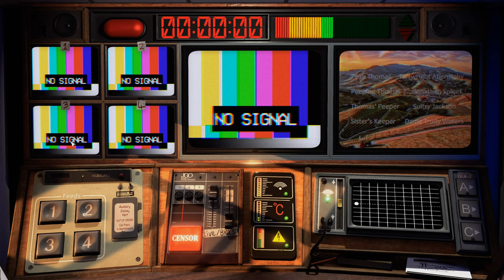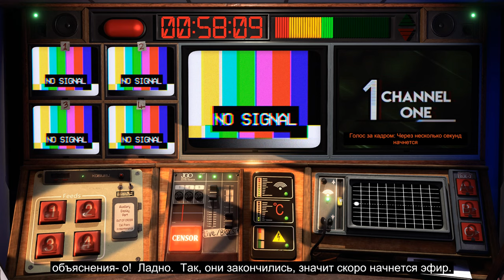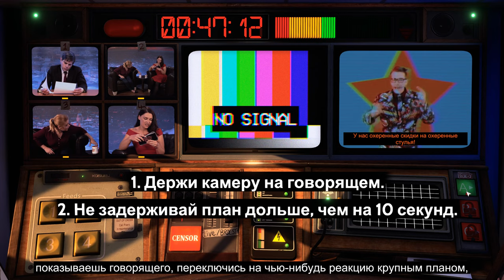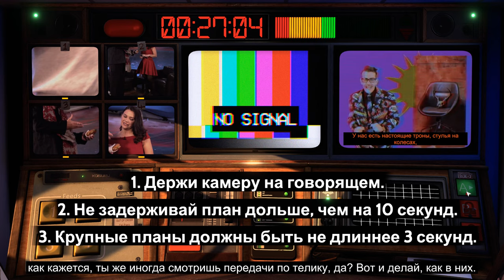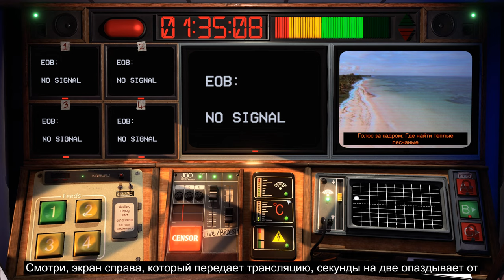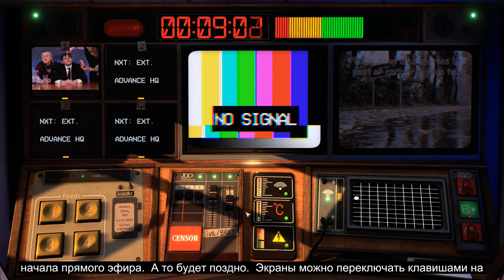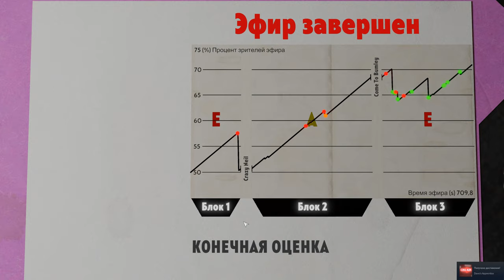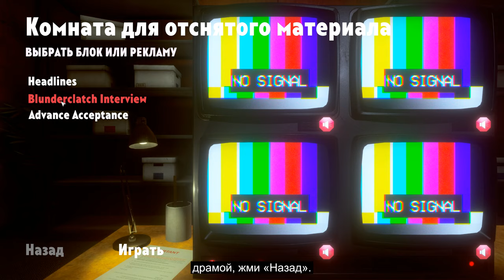Not For Broadcast: 📺 День 1 - Устраиваемся на работу.💼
📖 Not For Broadcast - это захватывающий, пропагандистский симулятор, который позволяет вам определять повестку дня. Смешайте четыре видеокамеры, выберите заголовки, вырвите плохой язык - все под давлением прямой трансляции. Будете ли вы подвергать цензуре новости и получать вознаграждение, или разоблачать правду и жить с последствиями?